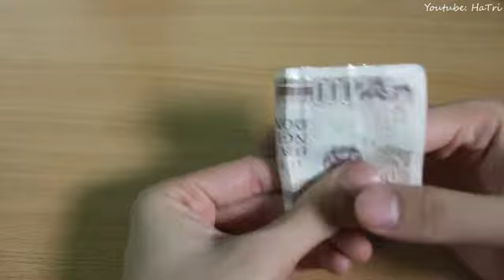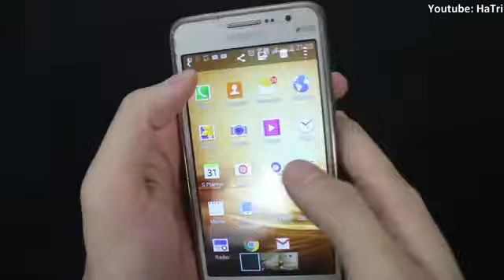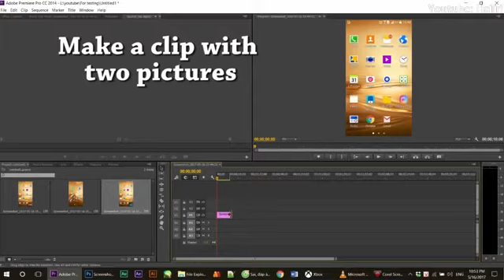Amazing magic trick that change your life by Amazing videos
Amazing videos.